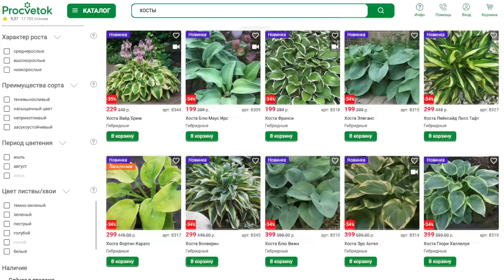ПОДКОРМИТЕ ЭТИМ ХОСТЫ ВЕСНОЙ, чтобы кусты были пышные! Защита от слизней и посадка хост весной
Что необходимо сделать весной, чтобы хосты до морозов радовали вам пышными и яркими листьями? В первую очередь необходимо защитить хосты от слизней. Подкормите хосты полным комплексным удобрением. Что еще необходимо сделать с хостами весной расскажет в этом видео научный сотрудник Центрального Ботанического сада Беларуси Анастасия Гулис.

00:00 Вступление
00:38 Боремся весной со слизнями и улитками
02:06 Биоловушка для слизней
03:12 Чем подкормить хосты весной
04:57 Мульчирование хост
05:32 Можно ли пересаживать хосту весной
06:45 Как посадить хосту весной
08:57 Ищите саженцы хост в Procvetok